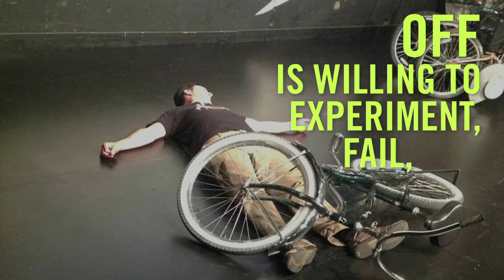We're Off-Center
Off-Center @ The Jones
We're All a Little Off

Concept by gyro:

"Steppin Outside the Box" by Ryan Conway & Kevin Dykstra
AUDIO KICKS Photography by Jennifer Davidson
DRAG MACHINE Photography by Jennifer M. Koskinen | Merritt Design Photo